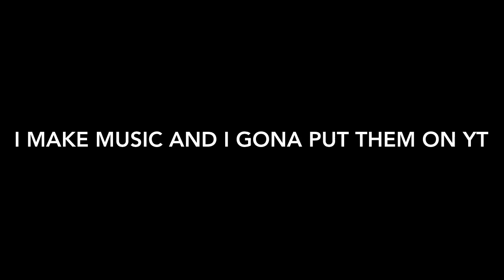The Grief Of Phrase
Hello,
Welcome to EVOMUSIC!
* Can we get 5 likes ?
* Thx to:
- Coo (JustSigler dutch yt)!!p
- Our Singer (Miss Eline dutch yt)!!
- Our Photo maker (A very nice girl)!!!
- Monsterrat (helper)
- MOD (Noobs_Rules)
* Our Links;
* For Questions about EVOMUSIC. mail here: (in dutch and in English)